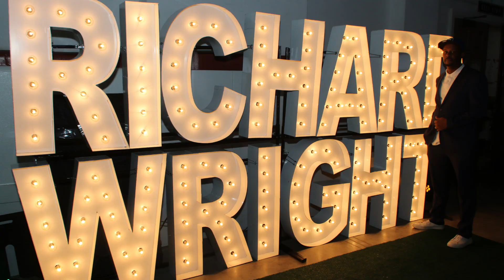SUNDRESSES, SNEAKERS, & STOGIES 2023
TICKETS ARE GOING! GRAB YOUR EARLYBIRD TIX NOW... ONLY AVAILABLE UNTIL 4/30/23! JOIN RAHEEM DEVAUGHN & THE CRANK CRUSADERS, and ATLANTA's QUINN & THE JUKEBOX BAND, with DMV's FAVE RADIO PERSONALITY AUTUMN JOI LIVE!